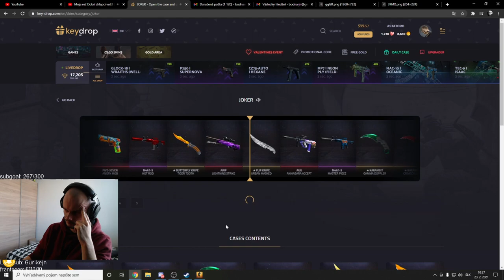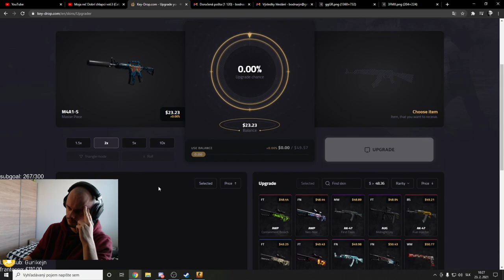ASTATORO - Best Of The Week #7